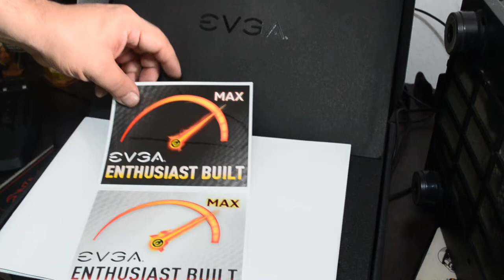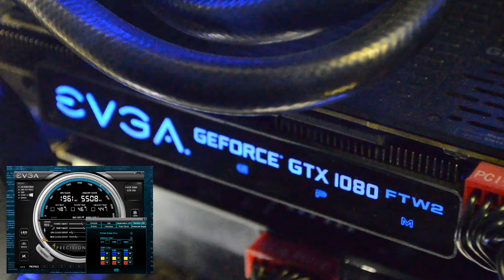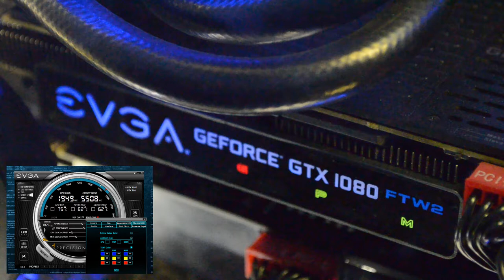Unboxing / Review EVGA GTX 1080 FTW2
Unboxing EVGA GTX 1080 FTW2